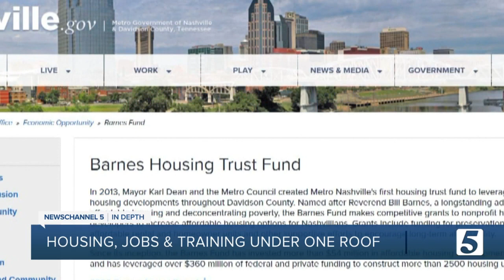Crossroads expansion to add more affordable housing options to Nashvillians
Metro continues to focus on affordable housing in Nashville with the Crossroads campus expansion being just one of the city's recent efforts.